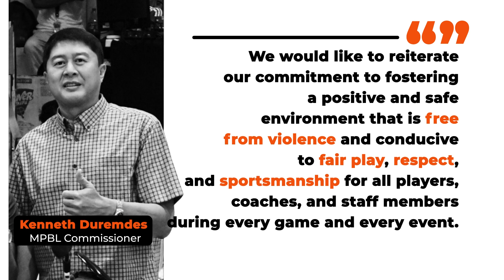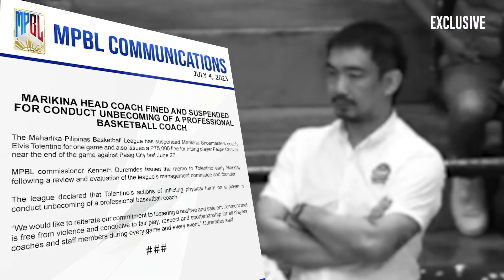Elvis Tolentino punished for punching player | Spin.ph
MPBL cracks the whip on Marikina coach Elvis Tolentino for hitting own player Felipe Chavez in a recent game.

Viber: Spin_ph